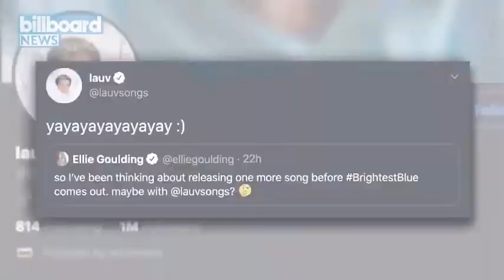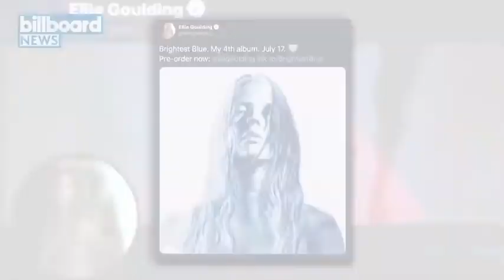Billboard News- Ellie Goulding Releases "Slow Grenade" with Lauv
Ellie Goulding's forthcoming album "Brightest Blue" out July 17, 2020! Stream/Purchase:
Slow Grenade (feat. Lauv)
Power
Worry About Me (feat. blackbear)
Close To Me (feat. Diplo & Swae Lee)
Hate Me (feat. Juice WRLD)